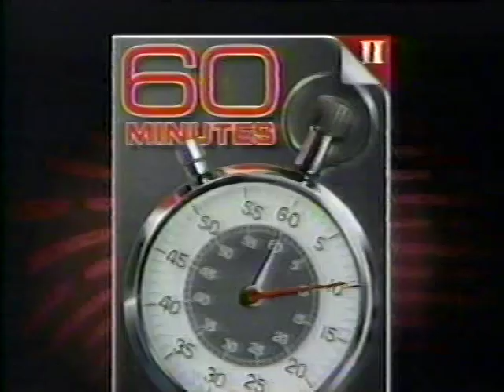1999 NCAA National Championship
March 29, 1999 Duke Blue Devils vs Connecticut Huskies 2nd Half